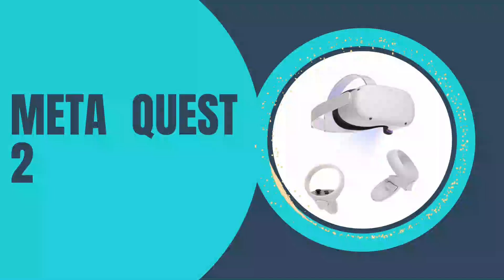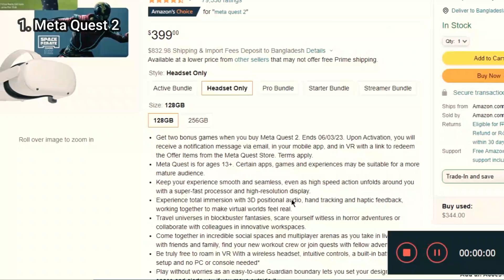TOP 3 Best VR Headsets 2023! Who Is The NEW #1?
Links to the Best VR Headsets are listed below. At Valid Picks, we've researched the Best VR Headsets on Amazon saving you time and money.

► 3. Meta Quest Pro
► 2. PlayStation VR
► 1. Meta Quest 2

The best VR headsets are the next step in-game progression, allowing users to become fully involved in their roles as protagonists and/or heroes in their favorite titles.

Many of the best gaming laptops already have the possibility of running moderate VR tech, thanks to boosted CPU power in VR-ready laptops; all you need is the extra peripheral. There are numerous VR headsets available these days, and they are partnered with increasingly stunning games (and social-centric apps). Fortunately for you, we've had the opportunity to try out some of the best. From solo eyewear to full-room immersion, the possibilities for your creativity are endless.

Valid Picks is a participant in the Amazon Services LLC Associates Program, an affiliate advertising program designed to provide a means for sites to earn advertising fees by advertising and linking to Amazon.com. As an Amazon Associate, I earn from qualifying purchases.

Hope you enjoyed my Best VR Headsets video.